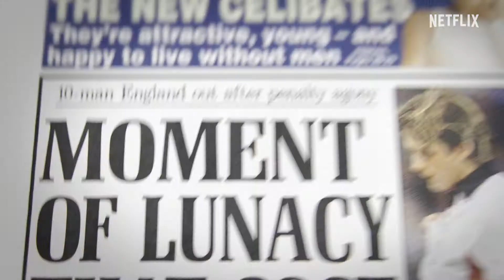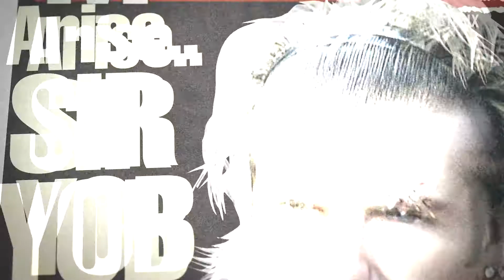Beckham Documentary Series Official Trailer | Netflix | Movies Hub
Beckham Documentary Series Official Trailer